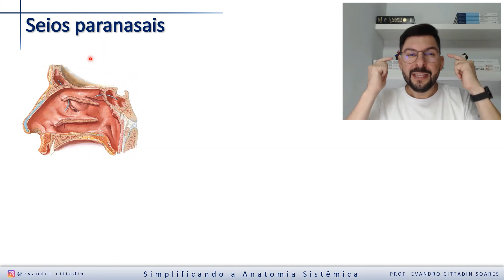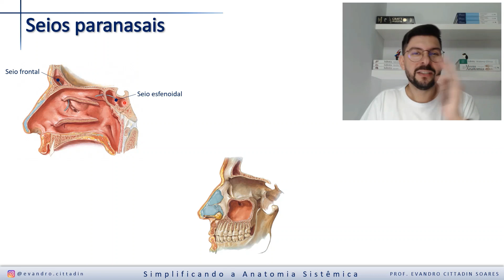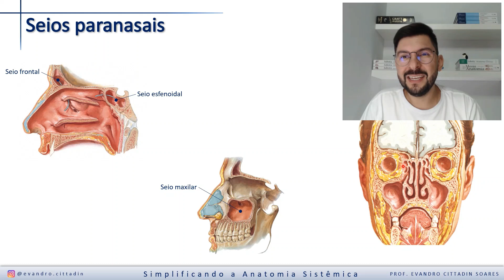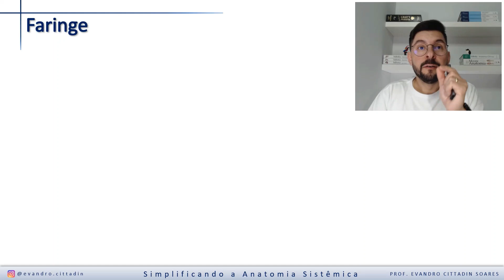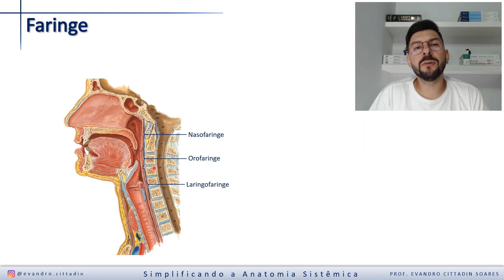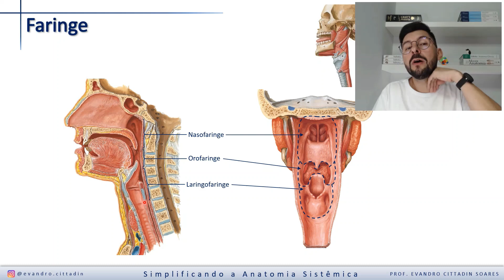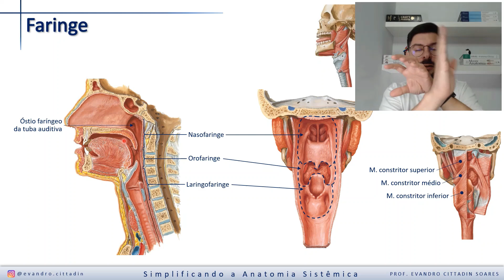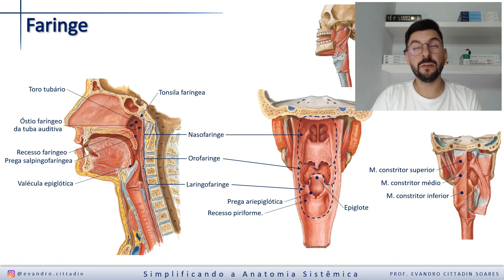Sistema Respiratório - Aula 02 - Seios paranasais e faringe - Anatomia Humana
Espero que aproveitem a aula.

Um abraço!!!